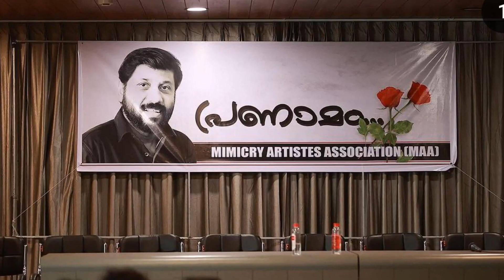siddique സർ ന്റെ അനുസ്മരണ ദിനത്തിൽ കണ്ണീർ പൊഴിച്ചു താരങ്ങൾ | director siddique | starmagic latest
മഹേഷിന്റെ ഇപ്പോളത്തെ അവസ്ഥ നെഞ്ചുപൊട്ടി മലയാളികൾ | mahesh kunjumon | mahesh kunjumon മിമിക്രി
ഇന്ന് ബിനു അടിമാലി വാഹനപകട ശേഷം ആദ്യ വേദിയിലെത്തി.നമ്മൾ കാത്തിരുന്നതും ഇതാണ്👍 ❤Binu adimali Return
ലക്ഷ്മിയുടെ വിശേഷം അറിഞ്ഞോ | lakshmi nakshatra | starmagic latest episode | thankachan vithura
binu adimali | binu adimali star magic | binu adimali youtube channel | star magic
azees nedumangad
kollam sudhi,
sudhi starmagic.
kollam sudhi starmagic
starmagic sudhi ഫുനറൽ
starmagic \ kollam sudhi \ binu adimali \  kollam sudhi accident news \ starmagic news \ thanku
star magic thanku | thanku thankachan vithura |starmagic latest episode
thankachan | star magic thanku |thankachan song| thankachan vithura |starmagic latest episode
lakshmi nakshathra
 lakshmi nakshathra wedding video
  lakshmi nakshathra youTube channel
 lakshmi nakshathra birthday status
 lakshmi nakshathra birthdayo
 lakshmi nakshathra birthday episode
 lakshmi nakshatra birthday
 lakshmi nakshatra birthday celebration
 lakshmi nakshatra birthday surprise
 lakshmi nakshatra birthday whatsApp status
 lakshmi nakshatra birthday status
 lakshmi nakshatra birthday star magic
 lakshmi nakshatra birthday 2021
lakshmi nakshatra star magic first
AALLOOS TECH AND FOODS
Almintalks
star magic
 star magic latest episode
 star magic new episode
thankachan new video
thankachan new live
thanku star magic comedy
thanku star magic
 thanku star magic song
thanku star magic comedy netw
thanku thugs
thankachan thugs
 thankachan vithura
thankachan star magic
thakachan stat magic
thankachan  emotion
thankachan Lakshmi Nakshatra
 Anumol vs thankachan
thankachan vs anumol
thankachan tamaarpadaar
 4 magic thankachan comedy
 Anmol star മാജിക്‌
 തങ്കച്ചൻ വിതുര
 സ്റ്റാർ മാജിക് തങ്കച്ചൻ
 തങ്കച്ചൻ സ്റ്റാർ മാജിക്
 അനുമോൾ വൈ എസ് തങ്കച്ചൻ
 തങ്കച്ചൻ അനുമോൾ
 തങ്കച്ചൻ എപ്പിസോഡ്
 തങ്കച്ചൻ ലേറ്റസ്റ്റ് എപ്പിസോഡ്
 തങ്കച്ചൻ ന്യൂ ലൈവ്
 തങ്കച്ചൻ സ്റ്റാർ മാജിക്
 തങ്കച്ചൻ കോമഡി സ്കിറ്റ്
 കരഞ്ഞ് തങ്കച്ചൻ
santhosh pandit star magic
 star magic santhosh pandit
santhosh pandit vs binu adimali starmagic
 star magic Santhosh Pandit insulted episode
 star magic Pandit episode
 star magic Santhosh Pandit episode
 Santhosh Pandit insult in starmagic
 Santhosh Pandit new video
 Santhosh Pandit insult Binu Adimali
 Navya Nair and Nithya Menon insult Santhosh Pandit
 star magic latest episode Santhosh Pandit